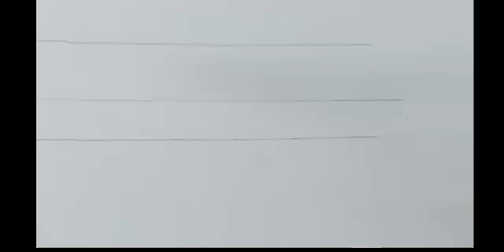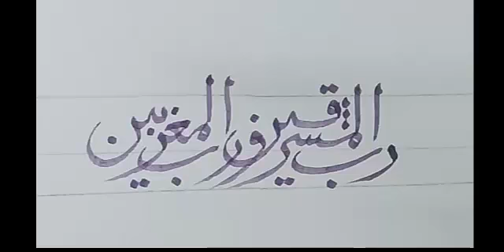Rabul Mashreqnee wa rabul Magrabaan